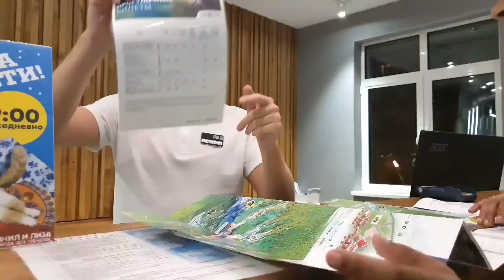Vlog34 Sochi Trip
A short trip to
SOCHI,a Russian city in Krasnodar krai,on the black Sea;known as a summer beach resort- was the host of 2014 winter Olympics.
We will show you this beautiful city as some series of videos 😊
This is the first part of our trip.To be continued.
NOTE : All content used is copyright to HARTT DUOS. Use or Commercial Display or Editing of
the content without proper Authorization is not
Allowed
Shown in this video may be copyright to respected
by this channel is meant for Entertainment, Educational & Travel
purpose only.